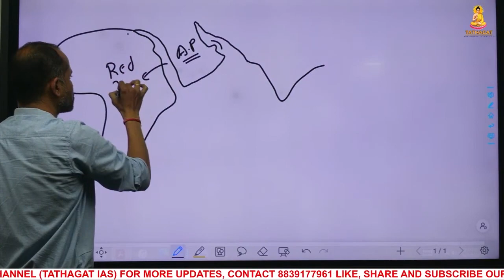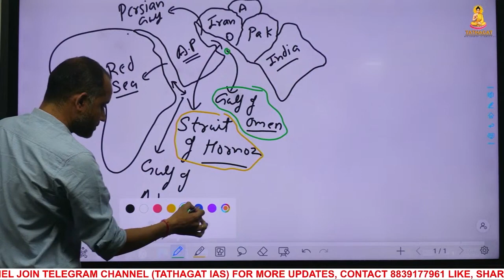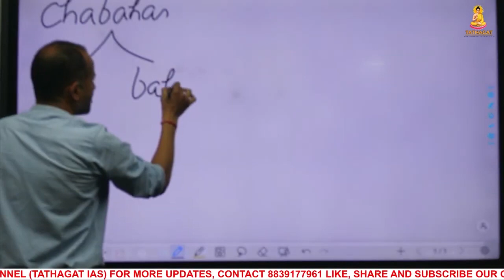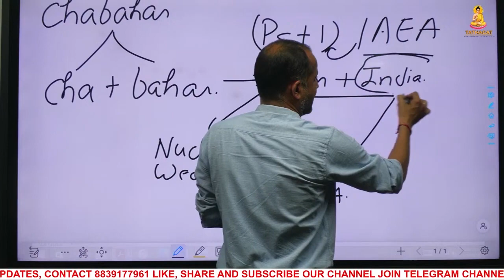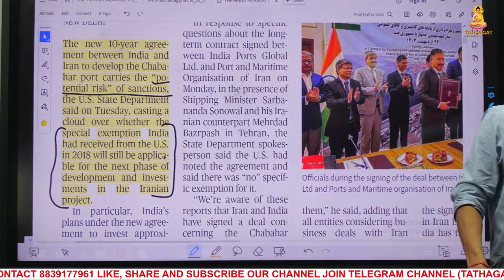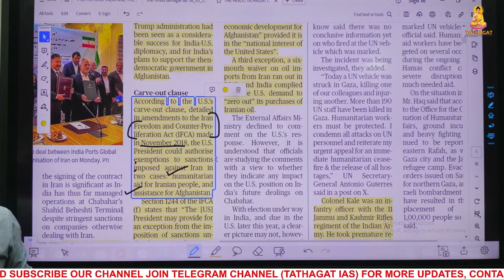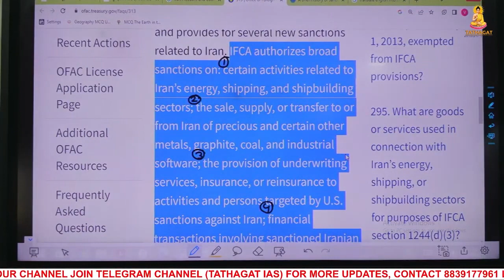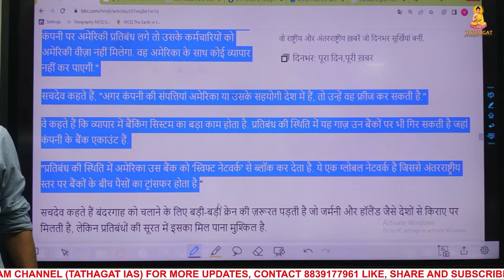Chabahar pact & risk of USA sanctions I Carve-out clause Iran Freedom and Counter-Proliferation Act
UPSC,MPPSC  की तैयारी करें "TATHAGAT IAS " के साथ
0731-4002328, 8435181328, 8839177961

Purchase Our  Online test series MPSC PRE + MAINS

☀Our Videos:-

mppsc
mppsc online classes
unacademy mppsc
mppsc online course
mppsc book list in hindi